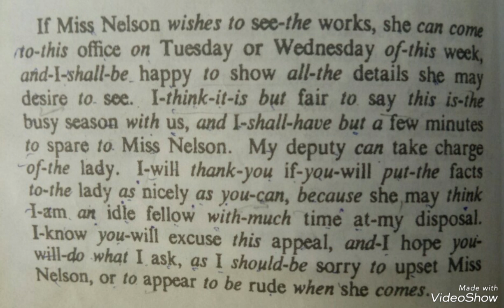English Steno Dictation 40wpm